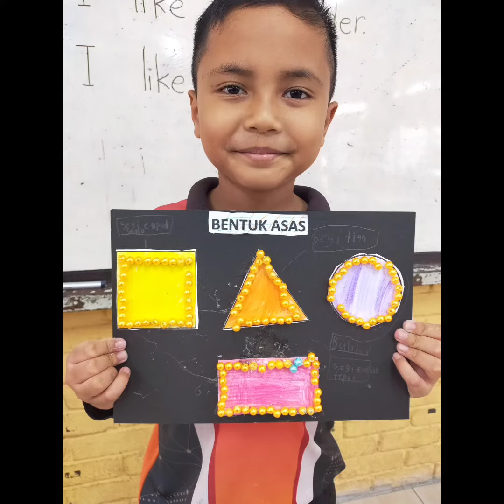Fun Activity Bentuk Asas